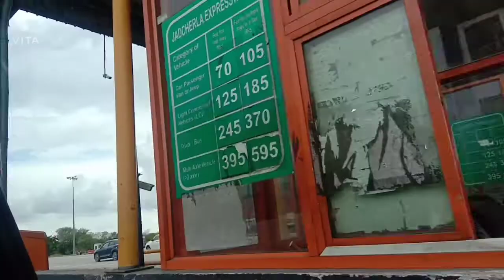😱 X CM Gurukula Rama Krishna Rao village Shadnagar Bangalore highway 2 km distance6300870289